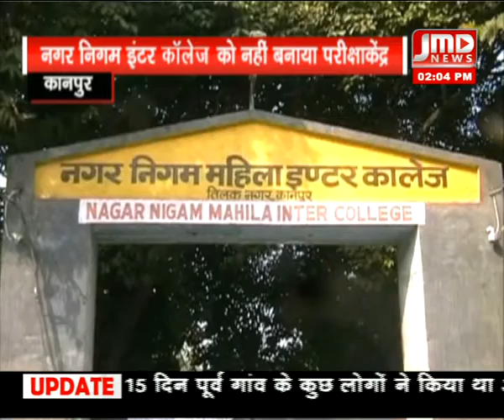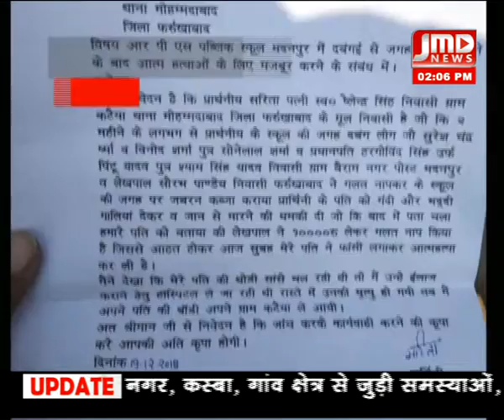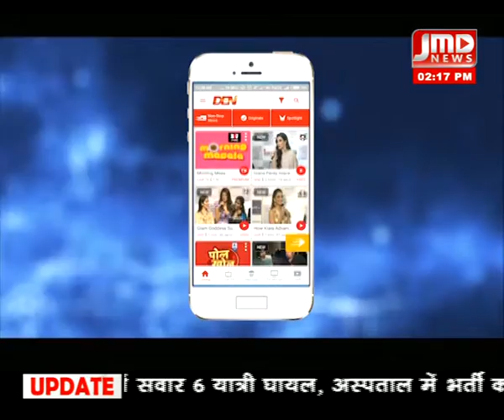न्यूज़ बुलेटिन \20 दिसम्बर 18\ 02 PM